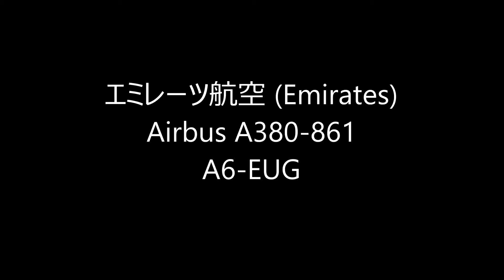✈日本初飛来 レアル・マドリード特別塗装機 エミレーツ航空 (Emirates) Airbus A380-861 A6-EUG861Landing Narita RWY34L成田空港 ひこうきの丘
レアル・マドリード特別塗装機はクリスティアーノ・ロナウド、ガレス・ベール、セルジオ・ラモス、カリム・ベンゼマ、マルセロなどレアル・マドリードを代表しする5選手が描かれています。
Airbus A380-861
A6-EUG